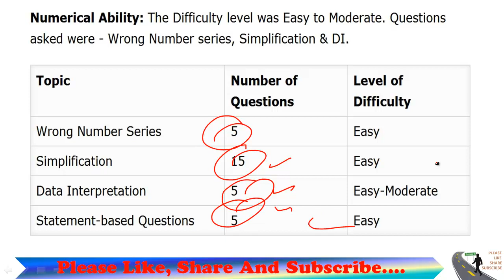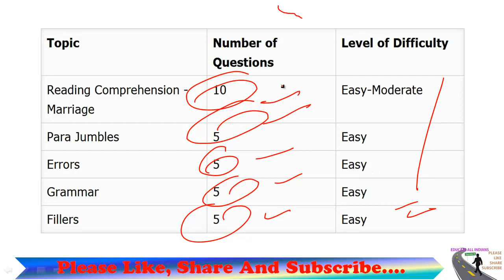EPFO CUT OFF 2019/EPFO CUT OFF/EPFO CUT OFF MARKS/CUT OFF EPFO ASSISTANT/CUT OFF EPFO EXAM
EPFO Result 2019 Update: Employees Provident Fund Organisation (EPFO) can release the EPFO Assistant Prelims Result 2019 anytime on its official website. Candidates appeared in the exam are advised to check this page for latest updates. Candidates will be able to download EPFO Assistant Result 2019 through the official website once it is activated.
As per trends, the EPFO can release the EPFO Assistant Prelims 2019 exam Result on or before 7 September 2019. However, there is no official confirmation regarding the release of Result. All those who will qualify Assistant Prelims Exam 2019 will be called for the Assistant Mains examination which is highly anticipated to be held in the month of October 2019. Candidates can check EPFO Assistant Expected Cutoff of Prelims 2019 exam for all categories (Gen/OBC/SC/ST) by scrolling down.
According to our experts, this year EPFO Assistant Cut Off 2019 will range between 78 to 85 Marks for General Category, 73-73 Marks for EWS, 70 to 75 Marks for OBC, 68 to 70 for SC, 65 to 69 for ST.  EPFO Assistant Exam 2019 was held on 30 and 31 July 2019 at various exam centres. Those candidates who qualify EPFO Assistant Prelims Exam 2019 will be eligible to appear in EPFO Assistant Mains Exam 2019.

Candidates who eagerly waiting for EPFO Assistant Result will not have to wait for more. The Employees Provident Fund Organization (EPFO) will declare the result by this week as per media reports. So, all the candidates who appeared in the exam are advised to keep visiting this page or the official website of EPFO for latest updates. EPFO can release Assistant Exam 2019 Result anytime.

EDUCATEALL INDIANS